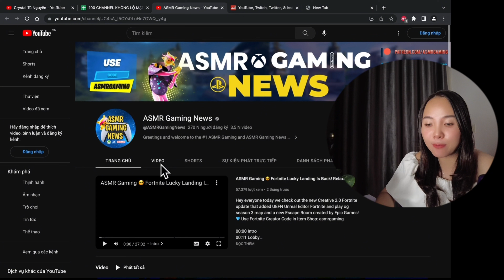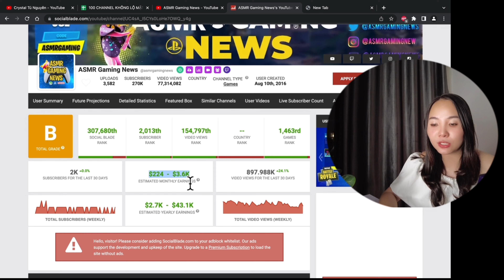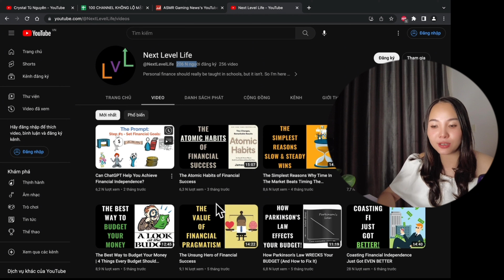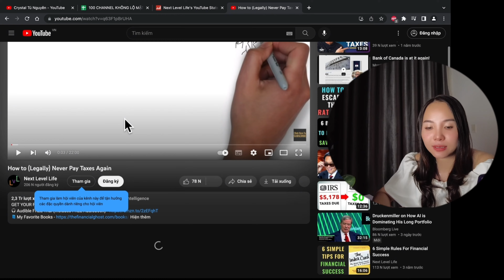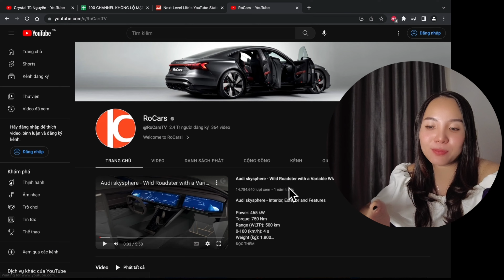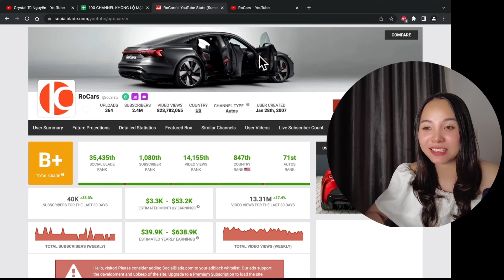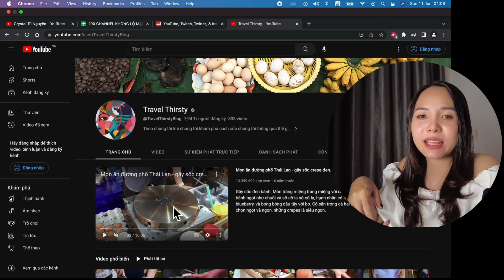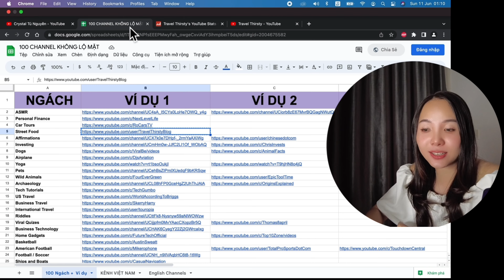100 Ý tưởng làm Youtube Không Hiện Mặt Kiếm Tiền Mới Nhất 2024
100 Ý tưởng làm Youtube Không Hiện Mặt Kiếm Tiền Mới Nhất 2024
Chào mừng đến với video "100 Ý tưởng Kiếm Tiền YouTube Không Hiện Mặt Mới Nhất".

Trong video này, chúng ta sẽ khám phá một danh sách đầy cảm hứng với 100 ý tưởng kiếm tiền trên YouTube mà bạn có thể thực hiện mà không cần phải hiện mặt trực tiếp trên video. Nếu bạn muốn khám phá cách tạo ra thu nhập trực tuyến mà không phải xuất hiện trên màn hình, thì đây là video dành cho bạn.

👉Đăng kí CapCut Pro/Canva/ChatGPT Plus An Toàn Bảo Hành Siêu Tốt

Quà tặng 100 NGÁCH LÀM YOUTUBE KHÔNG HIỆN MẶT KIẾM TIỀN MỚI NHẤT

Ps Nên đăng kí hết vì đang miễn phí

Timestamp:
00:00 Giới thiệu
00:44 Cách nhận được file 100 NGÁCH KHÔNG HIỆN MẶT
00:59 Hướng dẫn sử dụng file 100 NGÁCH KHÔNG HIỆN MẶT
01:20 Nghiên cứu ngách 1
04:17 Nghiên cứu ngách 2
08:46 Nghiên cứu ngách 3
11:46 Nghiên cứu ngách 4
14:06 Kết luận